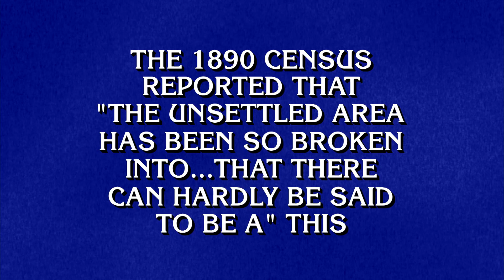Final Jeopardy!: Words in American History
We're traveling back to 1890 for today's Final Jeopardy! How well do you know WORDS IN AMERICAN HISTORY?